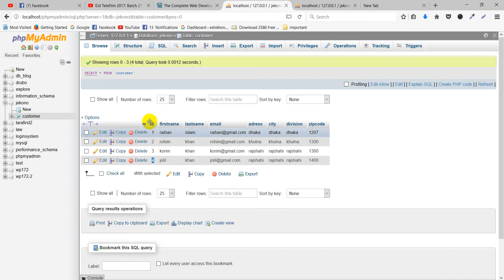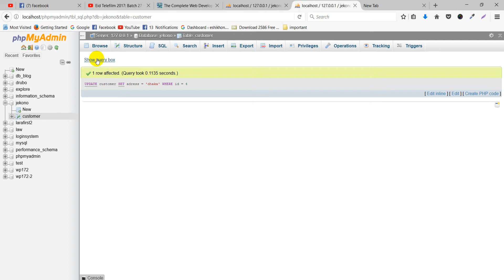SQL Update Data (part 5)